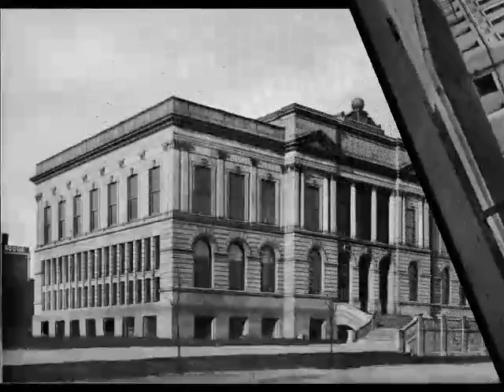Des Moines, Iowa Late 1800s or Early 1900s (Picture Slideshow)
This video is a picture slideshow of Des Moines, IA. The pictures were taken in either the late 1800s or early 1900s.